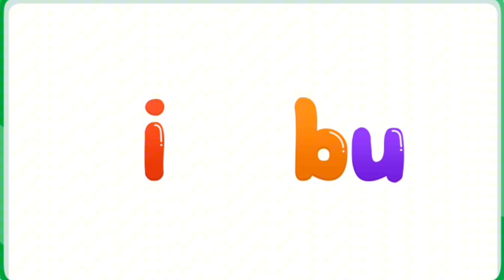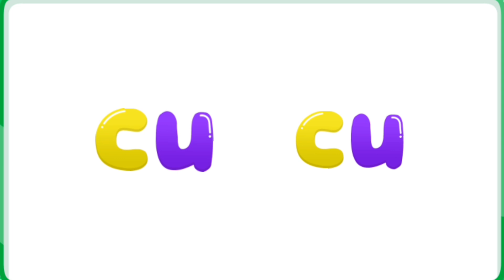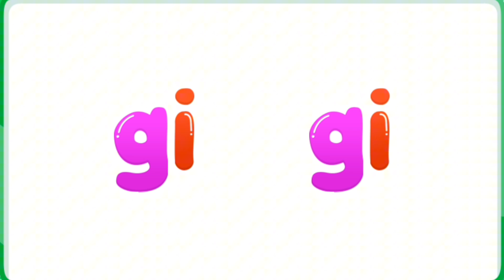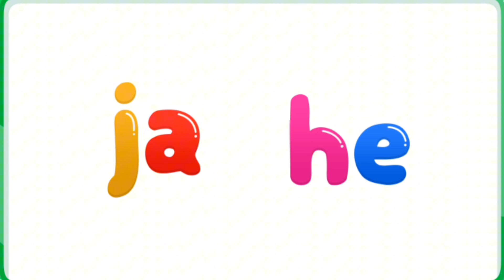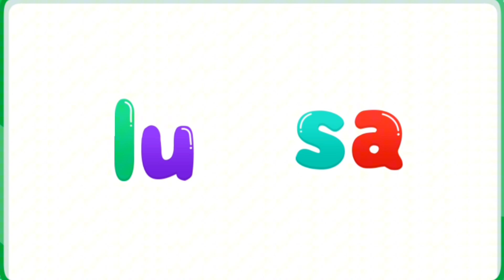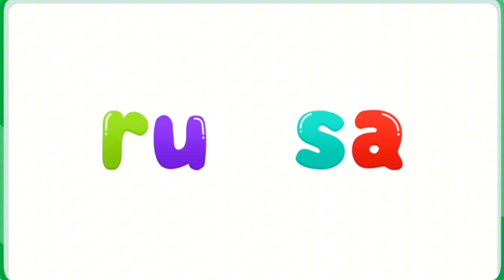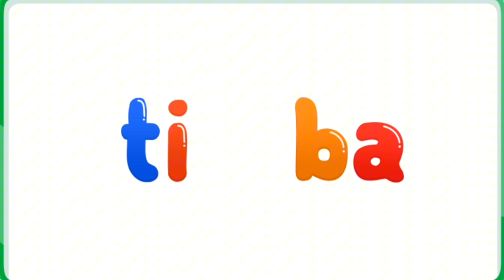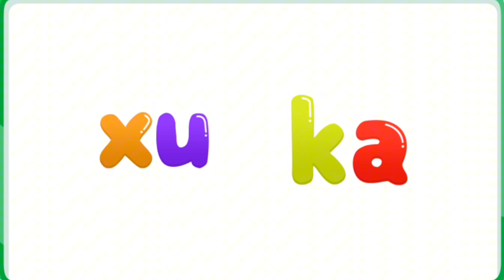BELAJAR MEMBACA DUA SUKU KATA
BELAJAR MEMBACA DUA SUKU KATA UNTUK PAUD & TK

SELAMAT BELAJAR
SEMOGA BERMANFAAT